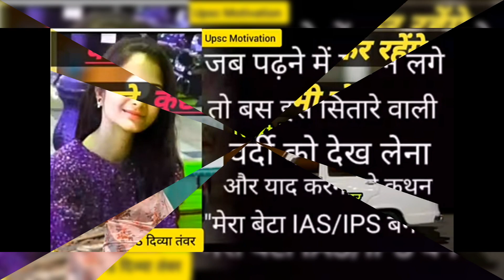IPS Divya Tanwar 🚨 । IAS Motivational video। upsc motivational song upsc। ias